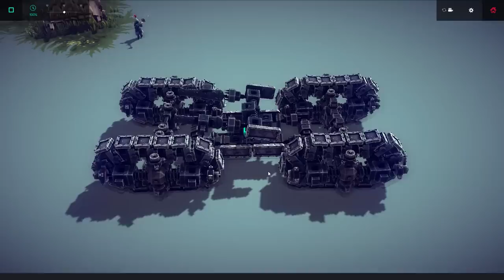Besiege Best Creations - Steam Workshop Edition! - Tanks, Planes, Transformers & More!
Back with more Besiege Gameplay and this episode we're checking out some of the highest rated creations on the steam workshop! From transforming tanks to wall climbing vehicles this episode has a little of everything! I hope you enjoy this episode of the best besiege creations and thank you all for your support!